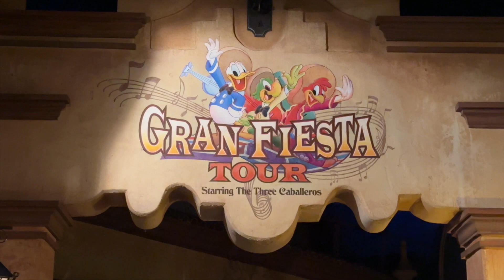Gran Fiesta Tour with the Three Caballeros Epcot Walt Disney World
The Gran Fiesta Tour is a whimsical boat ride at the Mexico Pavilion at Epcot in Walt Disney World. You follow Panchito and Jose Carioca in a search for Donald Duck to perform a concert as the Three Caballeros.  The search takes you through many colorful sites of Mexico.  The ride opened in 2007, and replaced El Rio de Tiempo (The River of Time), which was themed to Mexico's history and tourist sites.  El Rio de Tiempo was an opening day attraction at Epcot.